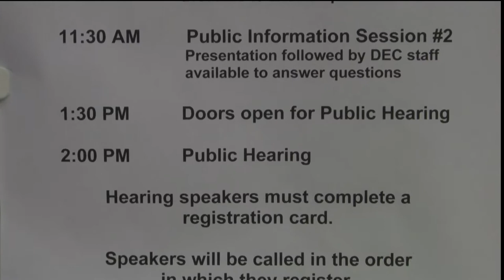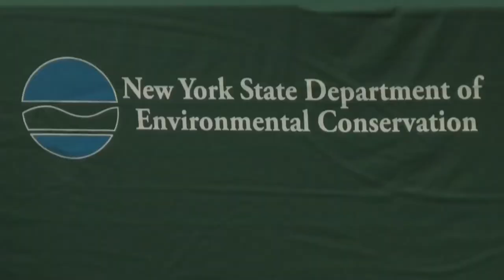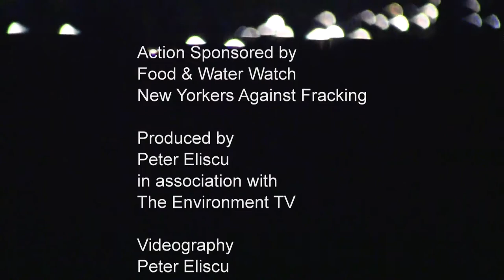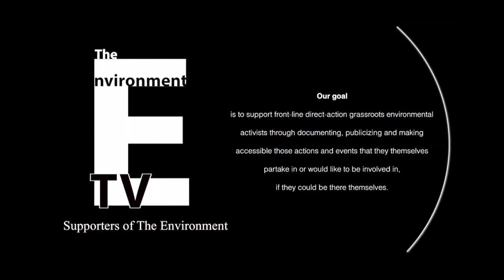NEWS BRIEF: New York Activists Oppose The Latest LNG Regulations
On October 30, 2013, New Yorkers from across the state rallied outside of the Department of Environmental Conservation (DEC) in Albany to protest its latest regulations on Liquefied Natural Gas (LNG). The proposed regulations would lift a moratorium on LNG that followed a major explosion and death of 40 workers in Staten Island in 1973.The new regulations, or, more aptly, the lack thereof, would give a green light for the oil and gas industry to potentially build out a massive infrastructure for fracking, a delivery system designed to reap huge profits from the export of fracked gas to countries abroad.